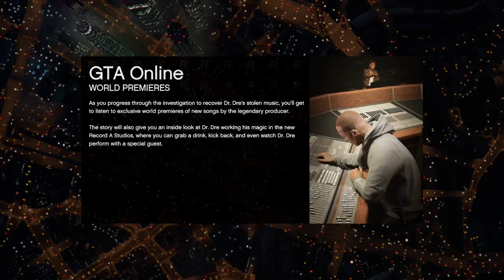GTA 5 RCS5 @ Dover Intl. Dpeedway